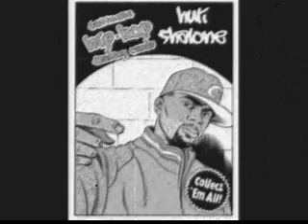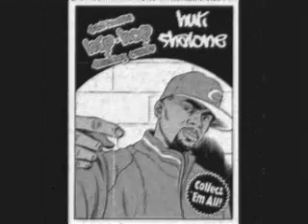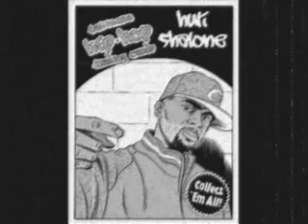Nature's Problem - Shake it shawty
Oldschool Baltimore music. One of my favorite songs